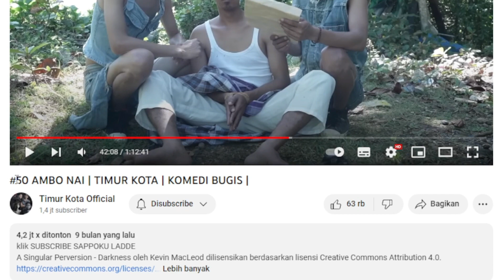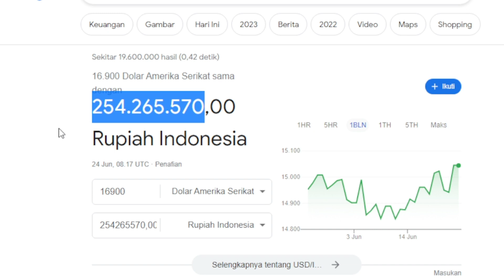#50 AMBO NAI | TIMUR KOTA | KOMEDI BUGIS | 💲 GAJI YOUTUBE TIMUR KOTA DI VIDEO INI